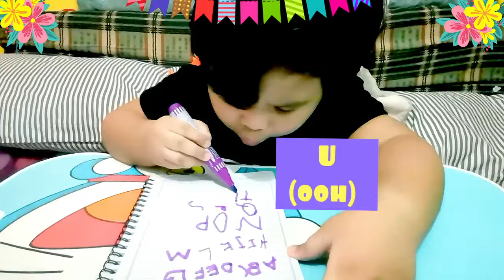LEARN AND WRITE GERMAN ALPHABET WITH 3YR OLD KID | EDUCATIONAL FOR KIDS